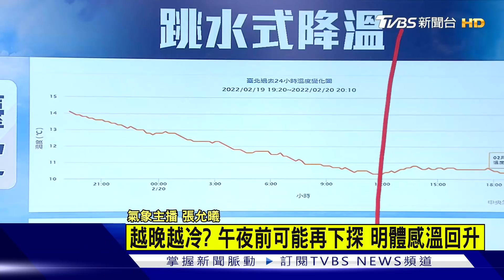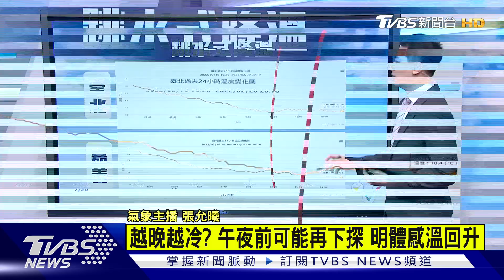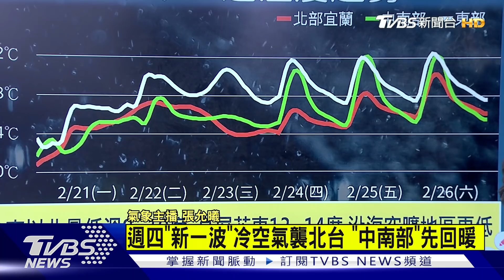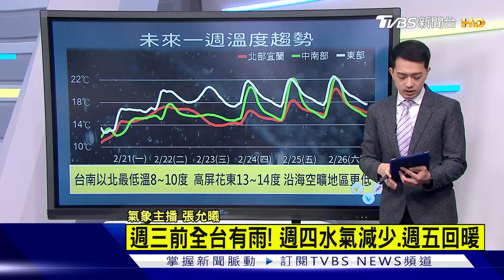凍未條!最冷時間還未到 濕冷天候會持續到這天【TVBS新聞精華】20220220